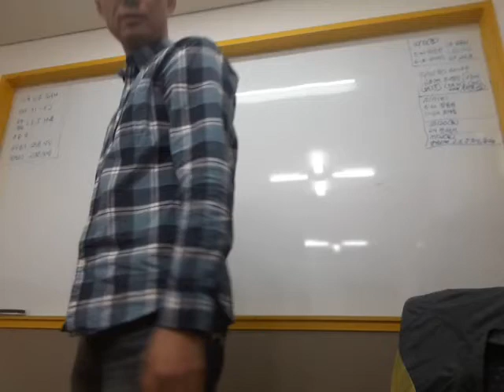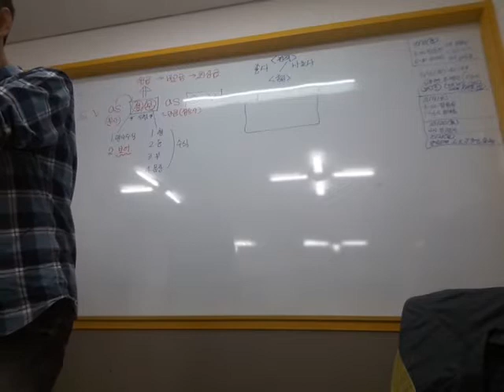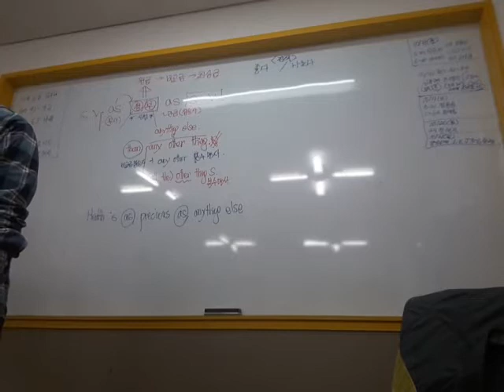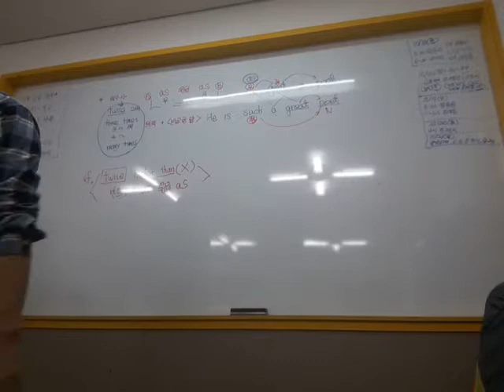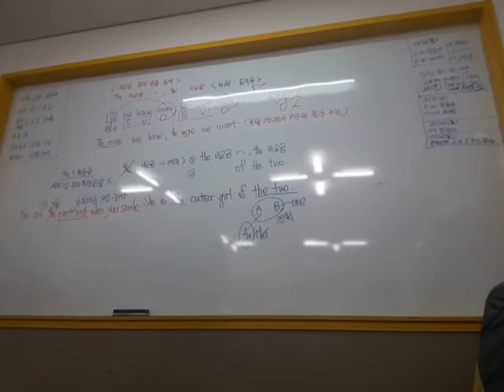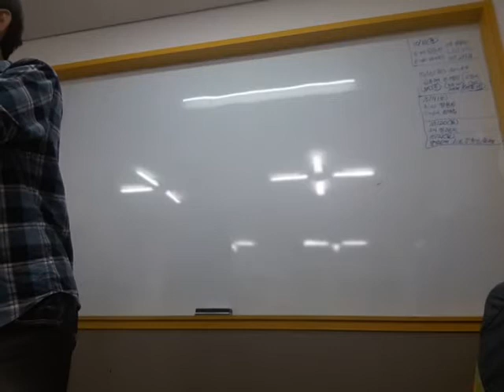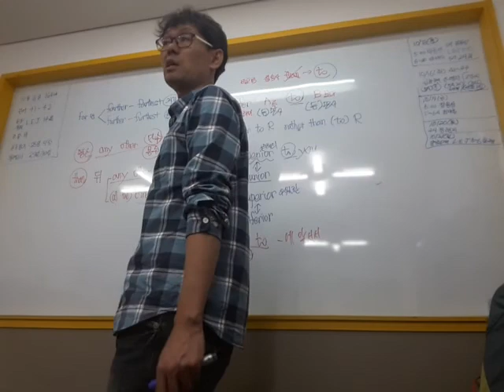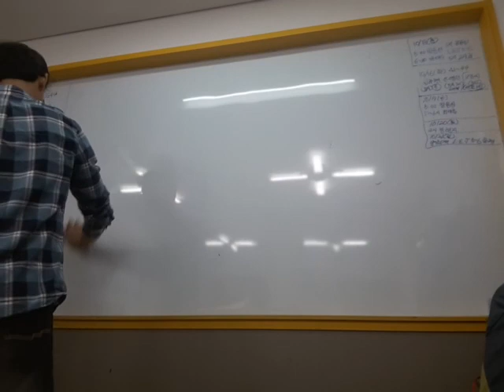201810181g4나-1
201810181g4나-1